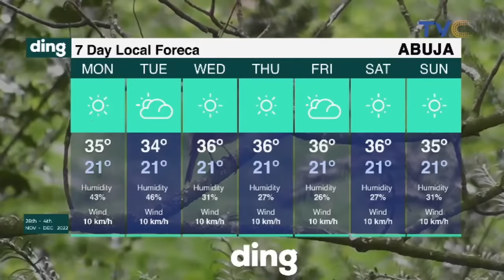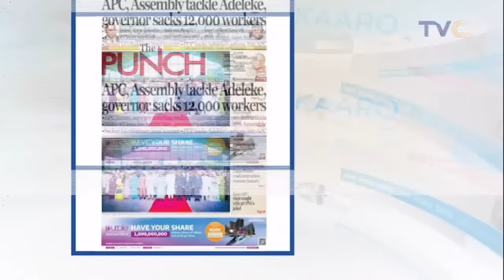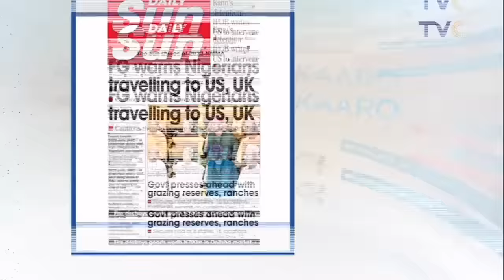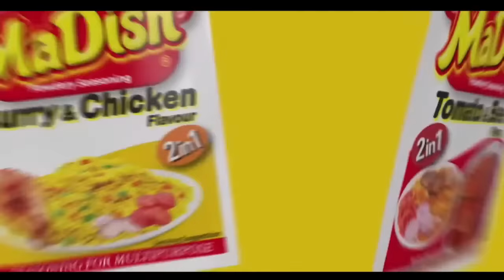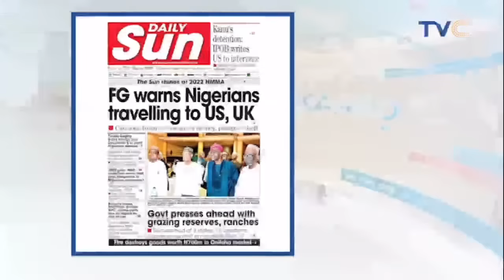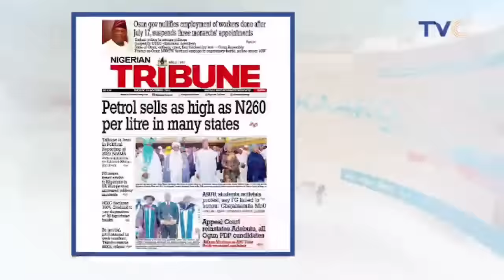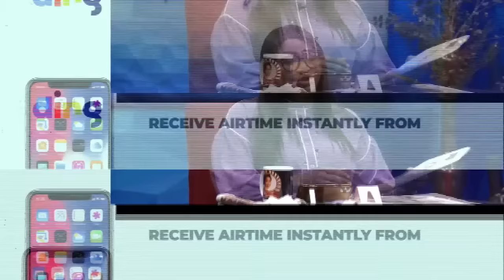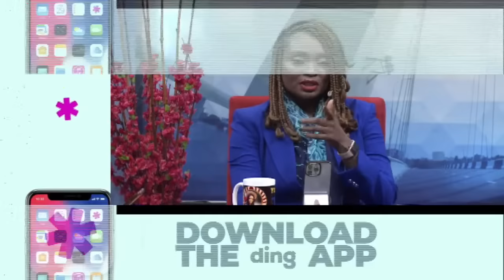Aging Gracefully, Dementia Prevention and Management || YourViewTVCLIVE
YourViewTVC LIVE | November 29th, 2022 (LIVE STREAM)